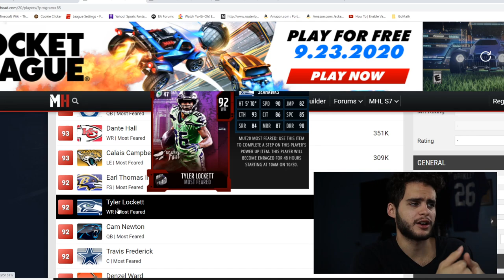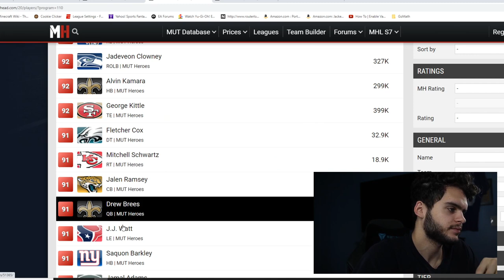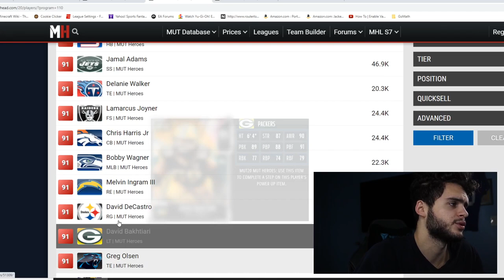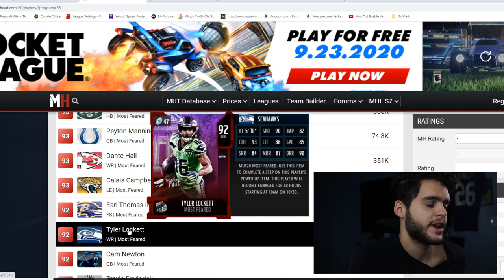ALL OCTOBER MUT CONTENT PREVIEW! MOST FEARED, AND MUT HEROES! THE FIRST SEASONAL PROMO! | MADDEN 21